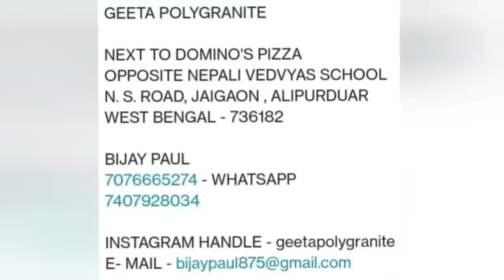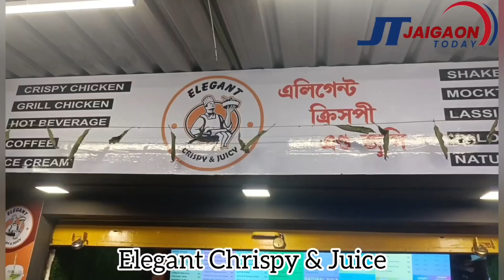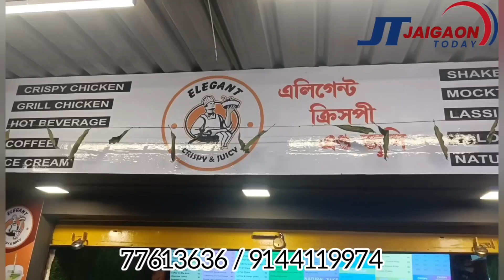अगर आपके घर में हैं छोटे बच्चे.. तो आप भी हो जायें सावधान..